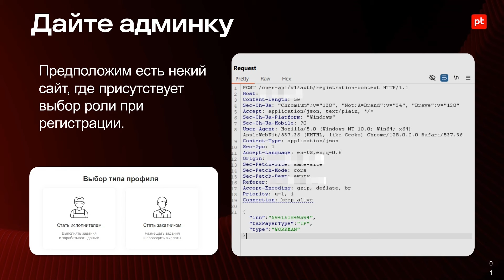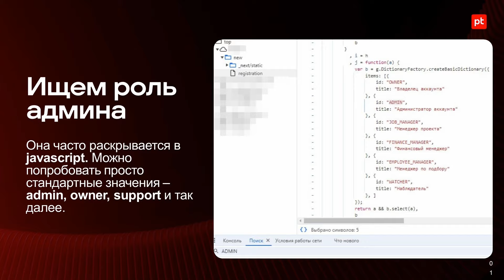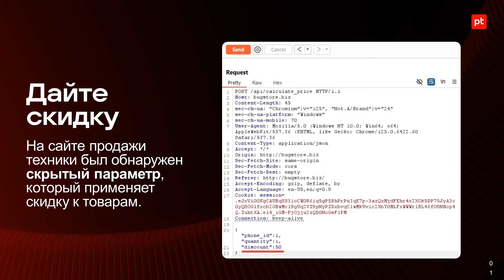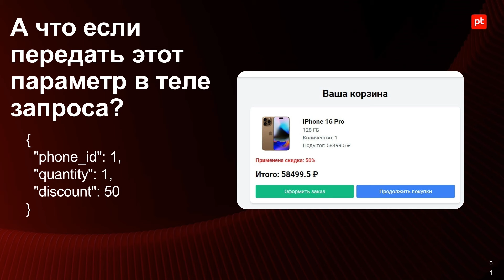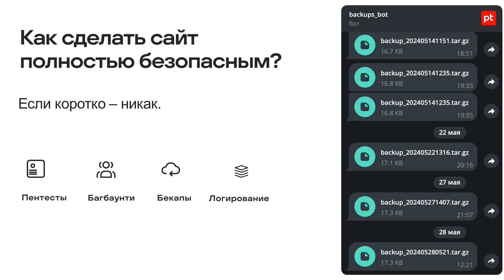Как постараться сделать сайт безопасным / Ряднина Юрий / VolgaCTF 2024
Как постараться сделать сайт безопасным
Спикер: Ряднина Юрий (circuit), Positive Technologies

How to make a website secure
by Yury Ryadnina (circuit), Positive Technologies